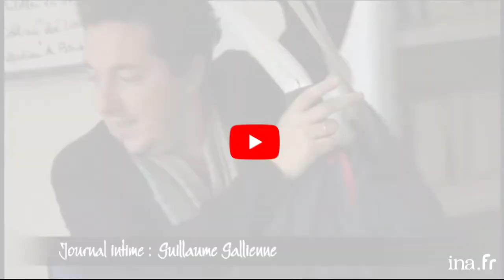Guillaume Gallienne "J'ai tout fait pour être une fille" | Archive INA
Magazine consacré à l'actualité culturelle et littéraire présenté par Daniel Picouly depuis le Café Charbon à Paris.  JOURNAL INTIME : Guillaume GALLIENNE mène de front sa carrière de comédien "classique" et ses activités d'humoriste au ton décalé. Il nous fait partager un peu de son intimité.